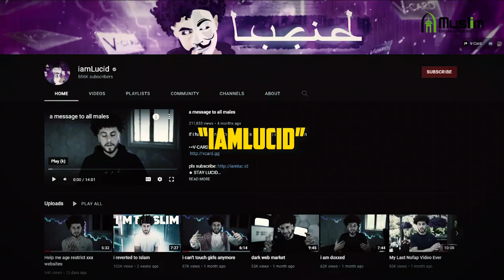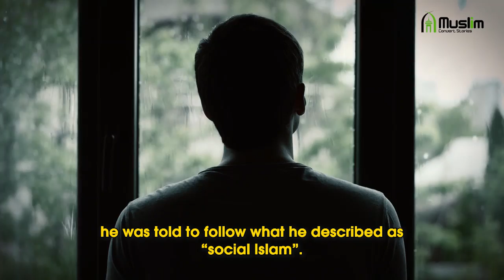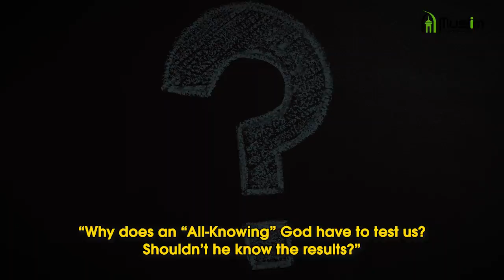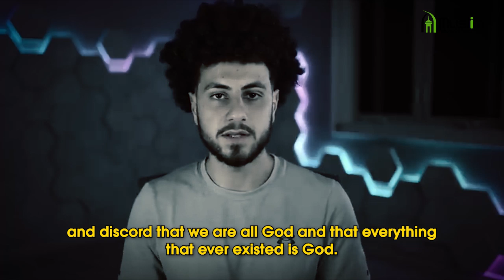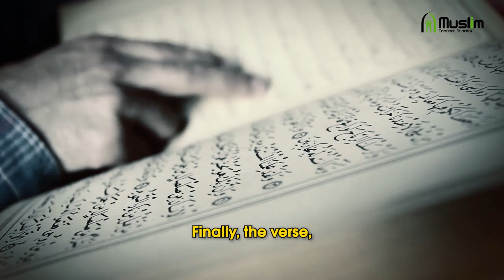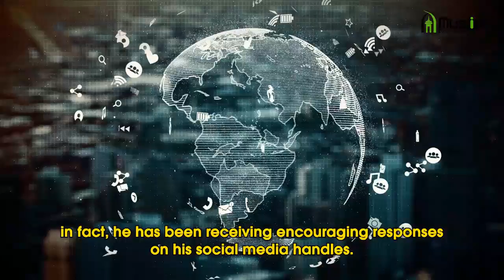Popular Youtuber "iamLucid" Reverts to Islam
Alex "iamLucid" had serious doubts about Islam. What pushed him over the edge was his middle-school teacher, who told his entire class that they should not believe in God because God is not real, doesn’t exist, and is just a conspiracy that man made up so that people can do things and not hurt each other. So, by the age of 12, Alex had completely rejected the idea of Islam and remained an atheist for years to come.